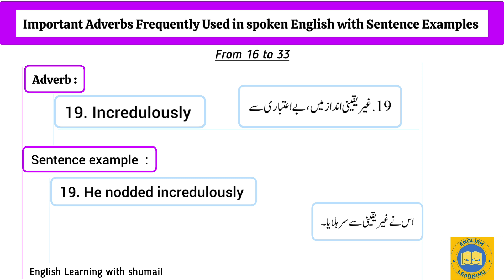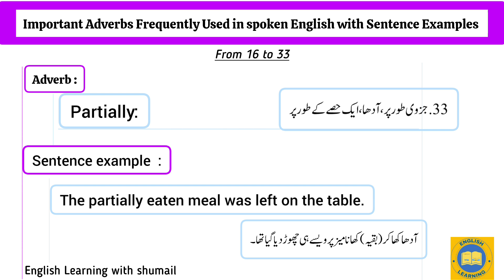Frequently Used Adverbs in spoken English with Sentence Examples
Description:
Here are some very Important and useful adverbs in English with sentence examples for your better understanding
Mastering Everyday Conversations: Frequently Used Adverbs & Examples
I hope you like today's video
Please follow for more on my YouTube channel
All the best wishes for your success! 🤞

adverbs
Adverbs for Daily Spoken English
Adverbs with sentence examples
English Made Easy for nonnative speakers

English fluency
Daily conversations